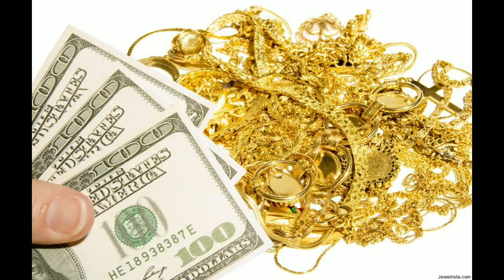Why Government Can't Print More Money in Tamil | Life Fact Quick Learning| Money Printing in Tamil